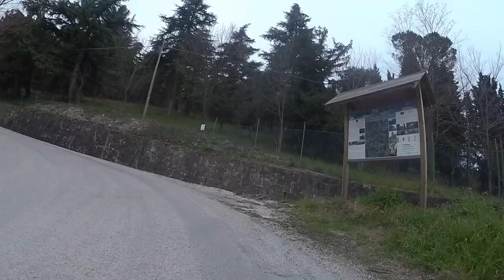09-03-2020 COLLI EUGANEI CON BICI LE SCALATE CHE DA TREPONTI PORTA SOPRA IL MONTE DELLA MADONNA,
UN ABBRACCIO FORTE CALOROSO PER TUTTI VOI AMICI APPASSIONATI GRAZIE DI CUORE DI SEGUIRMI SEMPRE NUMEROSISSIMI VI VOGLIO UN BENE GRANDE DAL VOSTRO AMICO SIMPATIZZANTE CON STIMA AMMIRAZIONE IL FILMADOR RENATO ZILIO DA PADOVA IN QUESTA MIA RIPRESA IN BICI VEDRETE TUTTA LA PANORAMICA DELLA SALITA CHE DA TREPONTI PORTA SOPRA IL MONTE DELLA MADONNA POI SI SCENDE HA TEOLO POI SI SALE FINO HA CASTELNUOVO POI SI SCENDE VERSO TORREGLIA POI SI SALE SOPRA IL MONTE RUA AUGURO HA TUTTI VOI AMICI APPASSIONATI CHE PER ME SIETE SPECIALI BUONA VISIONE ALLA PROSSIMA MIA USCITA IN BICI SEMPRE NELLE MERAVIGLIE DEI COLLI EUGANEI